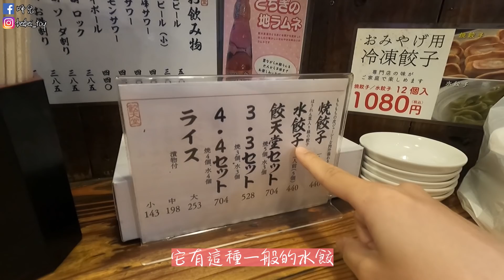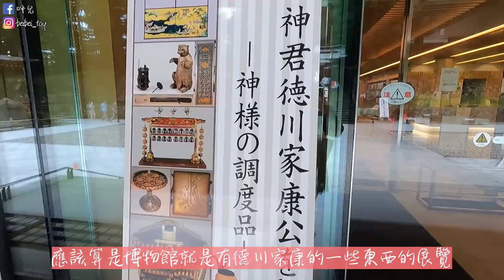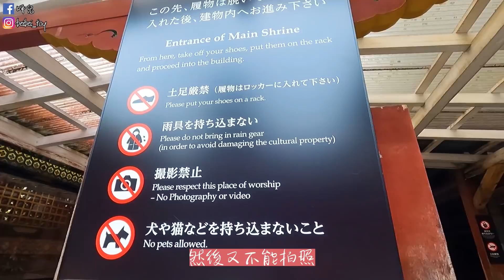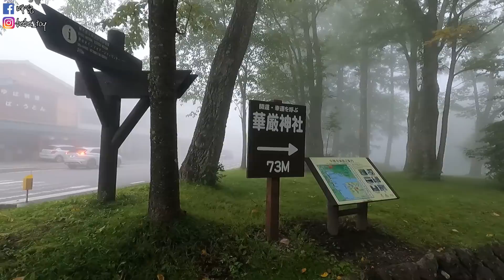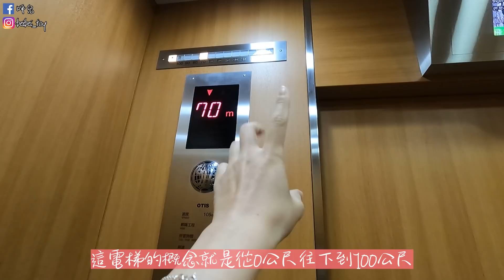日本旅遊｜栃木縣日光自駕旅遊Day1 世界遺產東照宮⛩️ 日本第三大華厳ノ滝(華嚴瀑布💦) 超推的青年旅館🙌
這次我到栃木縣的「日光」旅遊🎒 (朋友開車)
Day1 (上集)
世界遺產日光東照宮，宮院很大有好幾座分宮，來到這裡參拜非常有感覺！🕋
華厳ノ滝（華嚴瀑布）全日本前三大瀑布之一，可搭乘電梯往下100m再往上看瀑布，好多水氣，十分壯觀！

【青年旅館】ホテルファミテック日光駅前

Day2 (下集)
東武ワールドスクウェア（小人國），世界各個標的建築景點，當它們變成縮小版呈現在眼前時，真的無敵可愛！有台北101和高雄蓮池潭唷！連埃及金字塔都有！